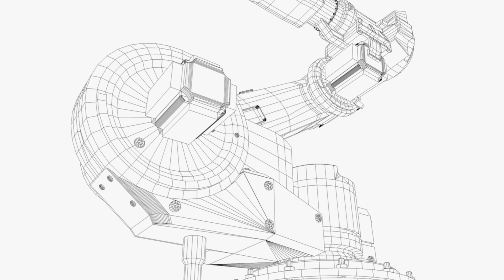Russia's Mysterious Sputnik Inspektor: A Satellite Killer?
“A very troubling development.” Those are not the type of words one wants to hear in the battle between the United States and Russia for outer space. But those were the exact words of Yleem Poblete, the US Assistant Secretary for Arms Control, as stated in a speech she gave at the Conference on Disarmament in Geneva, Switzerland, on August 14th, 2018.
The reason for Poblete’s ominous statement was simple: a Russian satellite seemed to be orbiting in space with an unknown purpose and had been repeatedly observed acting strangely. It had been troubling U.S. defense officials since it had been brought to their attention earlier that summer: Poblete told the assembled conference that she believed the Russians had covertly launched the space object the previous October under the auspices of it being a “space apparatus inspector.“ Yet Poblete contended that the space object appeared to be something else entirely.” Potentially, the U.S. believed it to be something dangerous and unprecedented in the field. It was, in the ominous words of Poblete, “a very troubling development.” Fighting words indeed.
Poblete explained the American assertion regarding this Russian spacecraft thus: “Its behavior on orbit was inconsistent with anything seen before from on-orbit inspection or space situational awareness capabilities, including other Russian inspection satellite activities. To add to the mystery, Poblete also reported that Russia’s intentions concerning the satellite were “unclear.” She continued: “Our Russian colleagues will deny that its systems are meant to be hostile. “So, the question before this body is this: how do we verify what countries say their spacecraft are doing?”